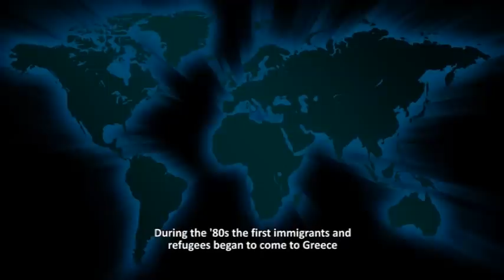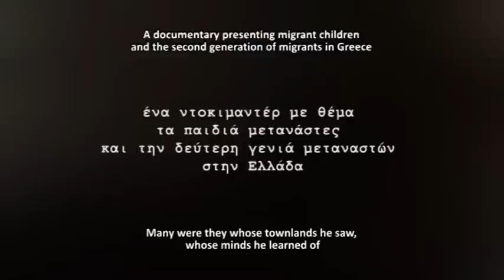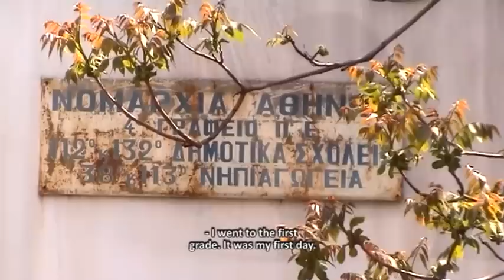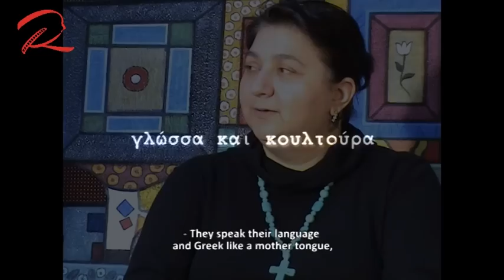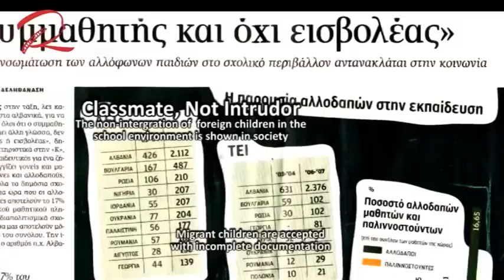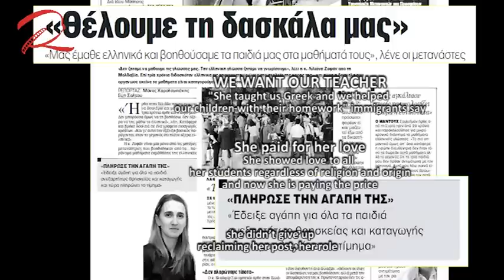Οι μικροί άλλοι (The little others) Α' ΜΕΡΟΣ: ΕΚΠΑΙΔΕΥΣΗ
Chapter 1: 0:00
Chapter 2: 1:00
Chapter 3: 2:00
Chapter 4: 3:00
Chapter 5: 4:00

2010, documentary, presenting migrant children in Greece, by TRAM Artes Mundi
Credits:
director- cinematography NIKOS DROSAKIS
music composer YANNIS PASCHALIS
art director- montage GIORGOS KOLIOS
sound engineer ANTONIS KOUTELIAS
sound design- sound editing FANIS MARAGKOS
sound mixer FANIS MARAGKOS, GIORGOS KONSTANTAKIS
assistant of direction VAGELIS BESIS
assistant director KATERINA KONSTANTOPOULOU
production assistant SOFIA ATHANASOPOULOU
subtitles KATERINA MALLIOU- CHRISTINA NOLAND
visual effects NIKOS DROSAKIS
photographer ΜΙLTOS PAVLOU- STAVROULA GEORGATSOU- IRINI KRIKOU
Production Manager KATERINA MALLIOU
Film Producer -- Executive Producer Artistic Organisation Tabula Rasa
WITH THE PARTICIPATION OF
Interviews KATERINA MALLIOU
Opening Narrator NIKOS DROSAKIS
Odyssey Narrator DIANA- ARTEMIS
The Georgian Song "My sweet country" sung by
ALEXANDROS and ANASTASIA from Georgia
and the children:
BOLODOMIR from Ukraine
GIORGOS from Georgia
EVITA from Albania
ZAHRO from Afghanistan
SOTIRIA from Greece / Georgia
KRISHNA from Afghanistan
ROYEEN from Afghanistan
ZAHRA from Afghanistan
ALEXANDROS from Nigeria
CHRISTINA from Nigeria
ATHINA from Nigeria
MARIA from Philippines
CHARLEEN from Kenya
KASHIF from Pakistan
SHUMAIL from Pakistan
MARKO from Albania
ALEXANDROS from Georgia
MARINA from Albania
DENADA from Albania
and the adults:
LAURETTA from Sierra Leone AFRICAN WOMEN UNION FOUNDER
MOHAMED from Afghanistan
AFGHAN REFUGEES ASSOCIATION IN GREECE COORDINATOR
JASEMIN from Afghanistan
WOMEN'S COORDINATOR IN THE AFGHAN REFUGEES ASSOCIATION IN GREECE
ΑGNIESZKA POLISH WOMEN ASSOCIATION PRESIDENT
ΟKSANA from Ukraine
UKRAINIAN COMMUNITY "LAND OF THE STORK" GENERAL SECRETARY
RABAP from Egypt MUNICIPALITY OF ATHENS MIGRANTS CONSULTANT
MEMBER OF THE MUSLIM UNION OF GREECE
ROSEN BULGARIAN COMMUNITY PRESIDENT
CHARLES KENYAN COMMUNITY CONSULTANT
CHARLEEN KENYAN WOMEN ASSOCIATION VICE PRESIDENT
LAZAROS ASER from Egypt EGYPTIAN WORKERS IN GREECE "EL RAPTA" PRESIDENT
GILBERT KENYAN COMMUNITY PRESIDENT
KAYU from Tanzania GENERAL SECRETARY OF TANZANIAN COMMUNITY
MAYA from Georgia
DORINA from Moldova
ENTELA from Albania
YLLI from Albania
PANAGIOTA from India
ORISIA from Ukraine
JERRY from Philippines
MIRANDA from Albania

and
GIORGOS MOSCHOS CHILDREN'S OMBUDSMAN
KATERINA POUTOU SOCIAL WORKER -- FOUNDING MEMBER OF NGO "ARSIS"
MILTOS PAVLOU DIRECTOR OF HLHR-KEMO, RAXEN NATIONAL FOCAL POINT ON RACISM & XENOPHOBIA, DIRECTOR OF i-RED, INSTITUTE FOR RIGHTS EQUALITY & DIVERSITY
ANDREAS TAKIS GENERAL SECRETARY FOR IMMIGRATION POLICY
MINISTRY OF INTERIOR, DECENTRALIZATION AND E-GOVERNANCE
ARCHIMANDRITE TIMOTHEOS ANTHIS PRESIDENT OF THE SYNODICAL COMMITTEE FOR MIGRANTS, REFUGEES & REPATRIATED
MOAWIA AHMED GREEK FORUM OF MIGRANTS COORDINATOR
DINA REPA MEMBER OF THE EXECUTIVE COMMITTEE
OF THE GREEK PRIMARY TEACHERS FEDERATION
CHRISTINA ZIAKKA YOUTH AGAINST RACISM IN EUROPE (Y.R.E.) REPRESENTATIVE
STAVROULA GEORGATSOU INTERCULTURAL SCHOOL PRINCIPAL
TZANETOS ANTIPAS
SOCIAL WORKER -- M.SC HEALTH ADMINISTRATION -- PRAKSIS NGO PRESIDENT
GIOTA BOURI SOCIOLOGIST -- DAY CENTER "BABEL" NGO
MARIKETI MANSOLA PSYCHOLOGIST- DAY CENTER "BABEL" NGO
ELECTRA LEDA KOUTRA LAWYER -- "HELLENIC ACTION FOR HUMAN RIGHTS" NGO PRESIDENT
GAZMEND KAPLLANI JOURNALIST- WRITER
and the primary school teachers
VASILIS
ANTONIA
KIRIAKOS
CHRYSSA